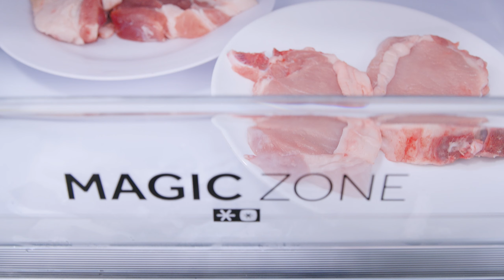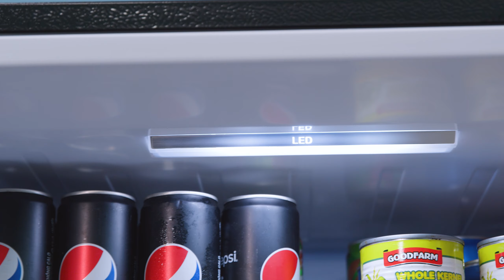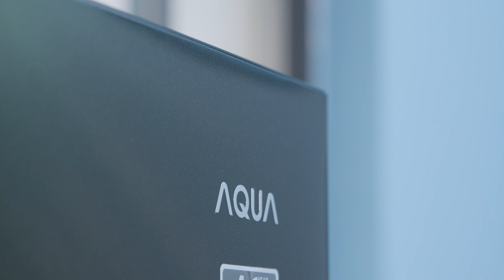Chiếc TỦ LẠNH Aqua giá mềm có ngăn đông mềm riêng biệt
Tủ lạnh Aqua Inverter 260 lít AQR-B310MA(FB) giữ lạnh thực phẩm trong ngăn đông mềm giúp bảo toàn dưỡng chất, độ tươi ngon tối ưu, làm lạnh đồng đều, sử dụng tiết kiệm điện, giữ không gian tủ luôn trong lành với khả năng diệt khuẩn mạnh mẽ.